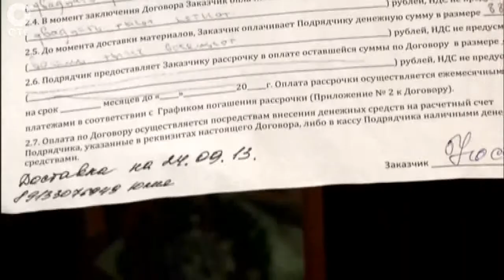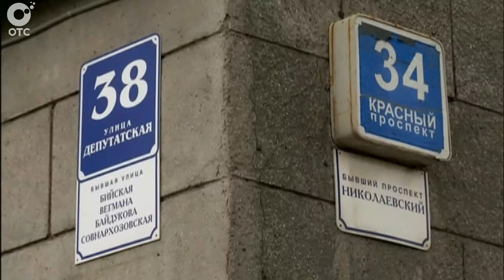Осторожно, мошенники! Как сделать ремонт и не остаться без окон?